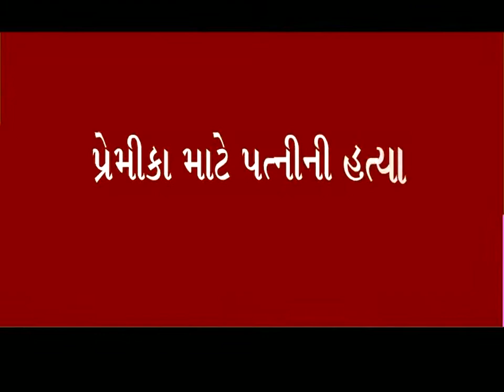ઈન ગુજરાત ન્યૂઝ ચેનલ ..૨૦..૩...૧૯